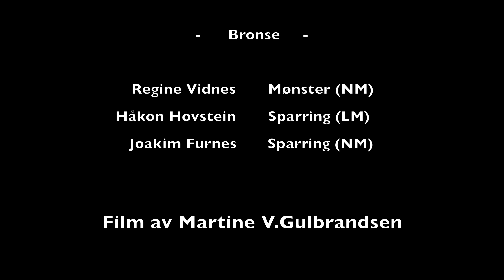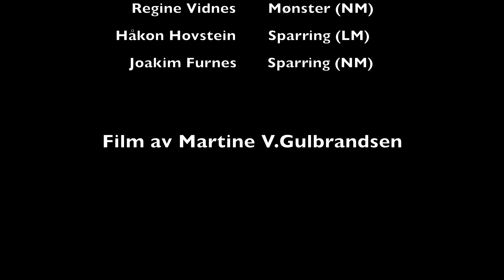NM og LM i Stavanger 2015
Laget i anledning juleavslutning for Ålesund NTN Taekwon-do klubb 2015.